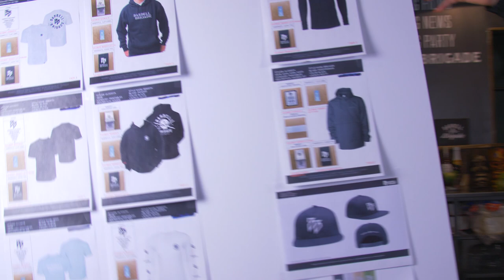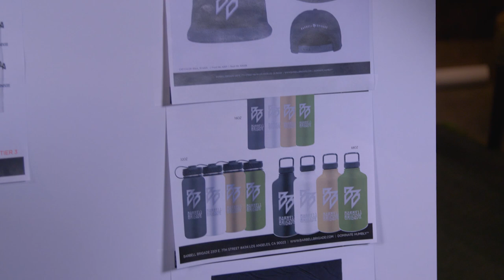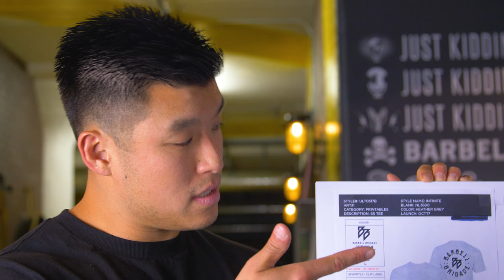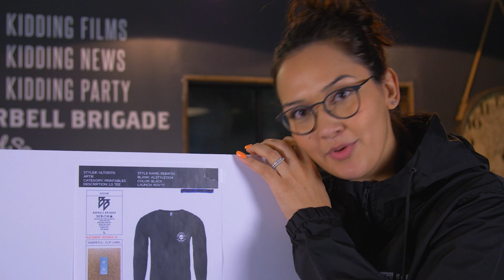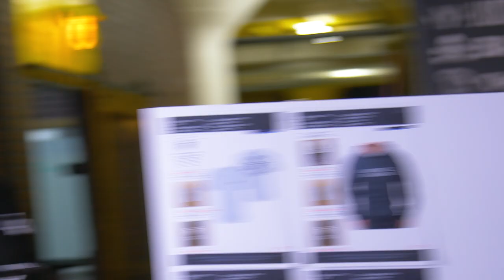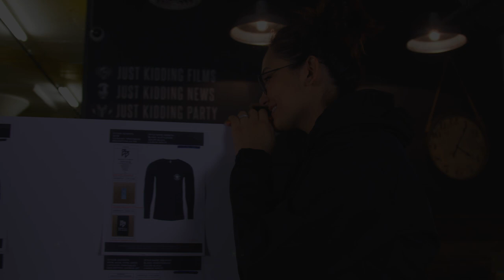PREPARING FOR BLACK FRIDAY & THE LA FIT EXPO: CEO's Corner (Episode 7)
Rebirth - Long Sleeve Tee (Black): Releasing Black Friday
Breaker - Anorak Jacket (Black): Releasing Black Friday

CEO's Corner
Bart Kwan

DIRECTED & EDITED BY:
Evan Chan

LIFT WITH US:
Barbell Brigade
646 Gibbons St